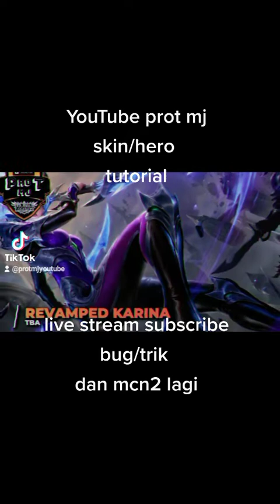bljr main tiktop ya